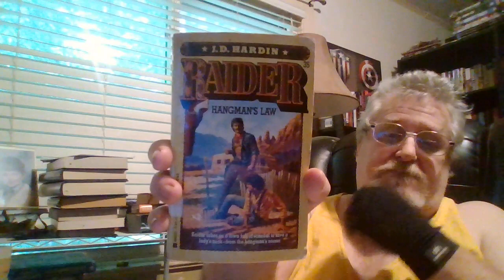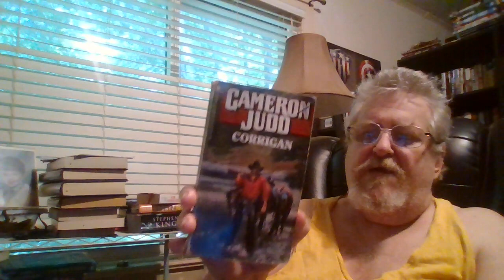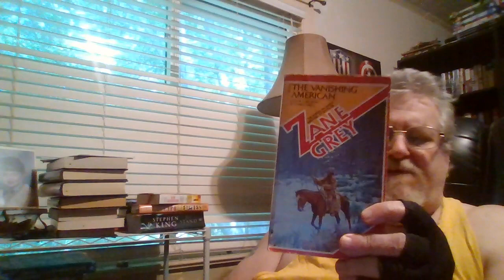POLL FOR JUNE ROUND UP